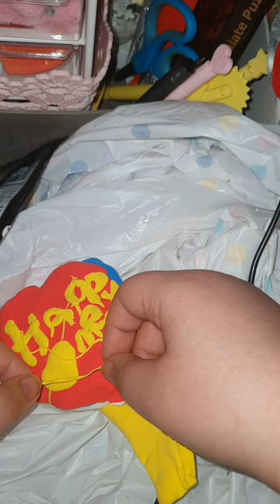남은 클레이로 하트모양 케이크 키링 만들기 / 하이틴 재질 아닌데 하이틴 키치 키티 큐티 라고 억지로 박박 우기기(?) /